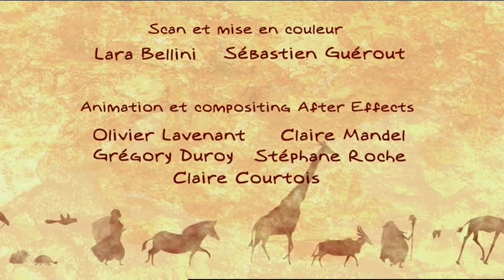La baleine et son gosier + Le rhinocéros et sa peau - Les histoires comme ça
C’est l’histoire d’une Baleine qui avala tout cru un naufragé et son radeau. L’Homme fit un tel raffut que la Baleine exaspérée accepta de le ramener sur la terre ferme. Mal lui en prit, car l’homme s’arrangea pour que  son radeau se coince dans le gosier de la Baleine. Et c’est pourquoi la baleine ne peut avaler que des petits poissons.

C’est l’histoire d’un Rhinocéros grognon et  trop gourmand qui vola le gâteau d’un Parsi. Pour se venger, ce dernier attendit qu’il déboutonne sa peau pour en parsemer l’intérieur de miettes. Quand l’animal se rhabilla, il se gratta avec une telle force qu’il en abîma sa belle peau. Et depuis, les  Rhinocéros ont une peau toute plissée et fort mauvais caractère !